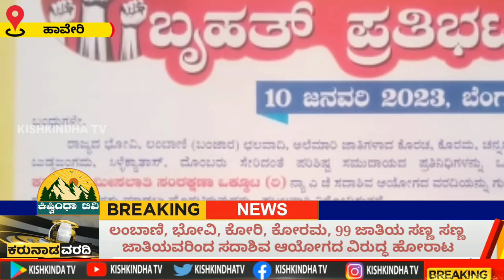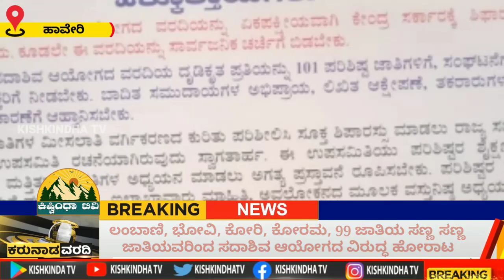ಲಂಬಾಣಿ, ಭೋವಿ, ಕೋರಿ, ಕೋರಮ, 99 ಜಾತಿಯ ಸಣ್ಣ ಸಣ್ಣ ಜಾತಿಯವರಿಂದ ಸದಾಶಿವ ಆಯೋಗದ ವಿರುದ್ಧ ಹೋರಾಟ